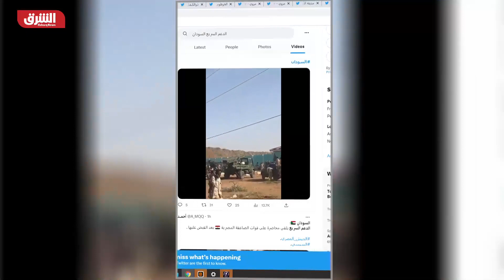قوات الدعم السريع تعلن السيطرة على مقر قوات لواء أول مشاة في أم درمان - أخبار الشرق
نشرت قوات الدعم السريع السودانية مقطع فيوديو تقول إنها أعلنت السيطرة على مقر قوات لواء أول مشاة في أم درمان التابع للجيش السوداني